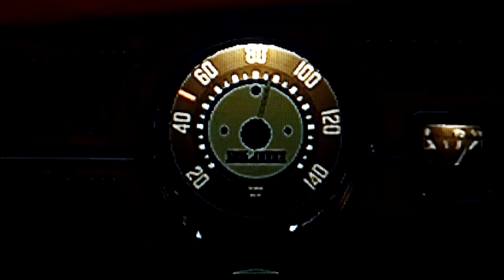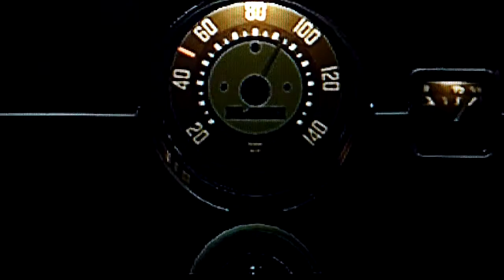GT5: 1966 Volkswagen Beetle Top Speed Run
This is a stock 1966 VW bug, no upgrades at all.
-32hp
-1.2L Flat 4
-1160kg